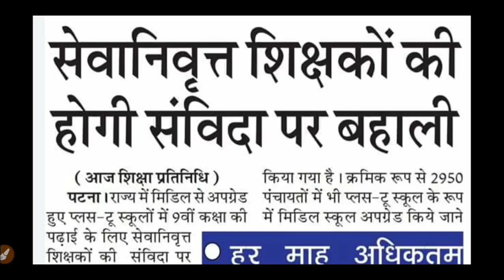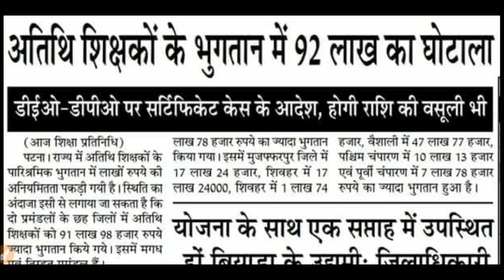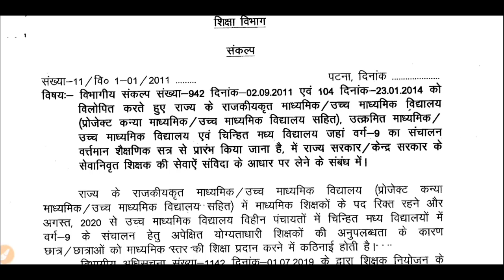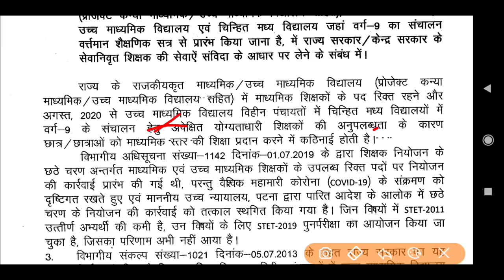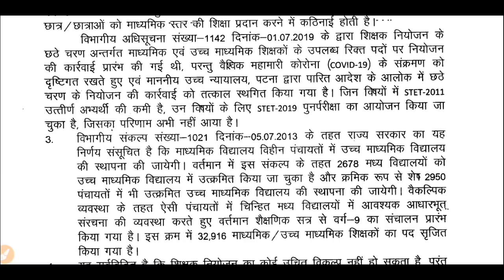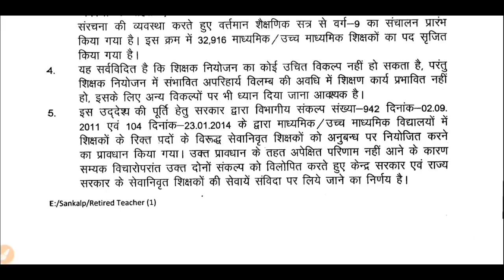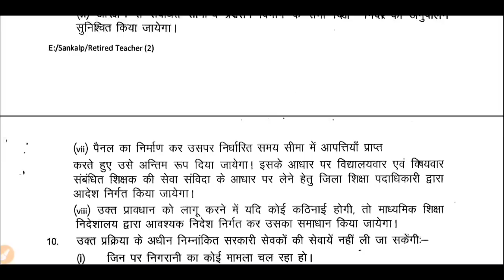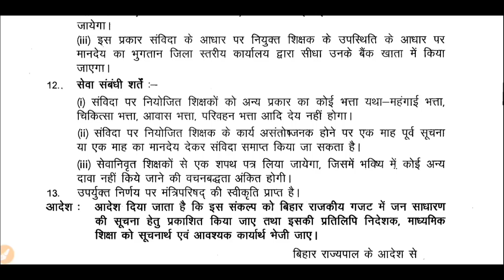BIHAR STET LATEST UPDATE NEWS AND GUEST TEACHER LATEST UPDATE NEWS संविदा पर बहाली Hindi Club